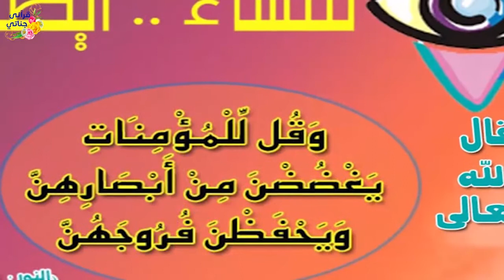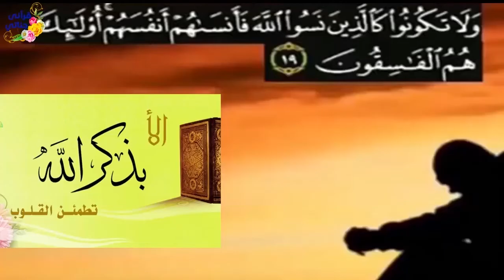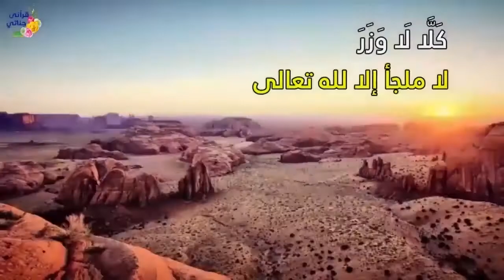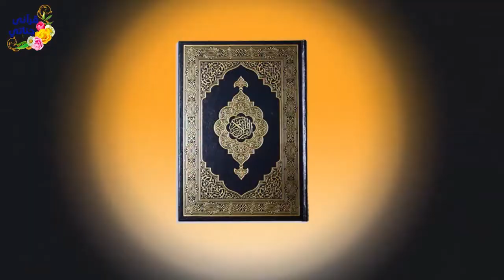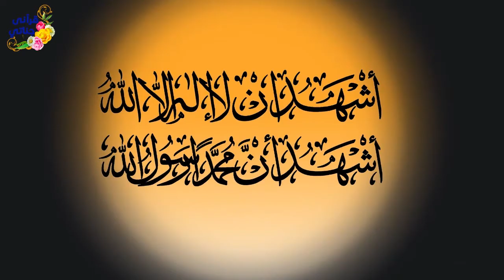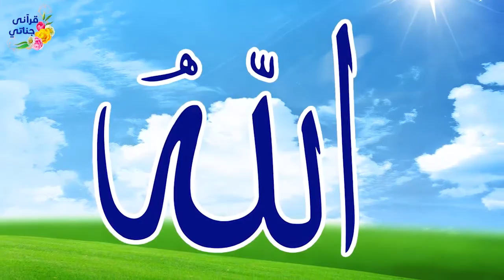قصص واقعيه جميله عن داخل السجن وداخل المصعد والاخلاق الحميدة